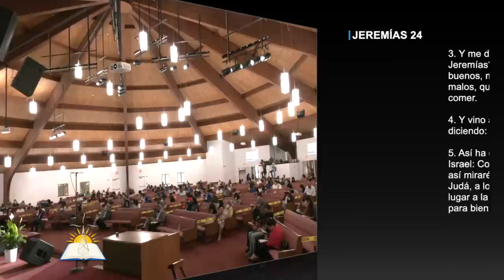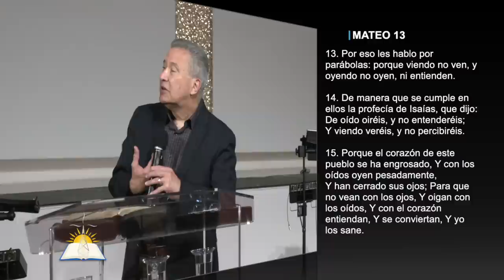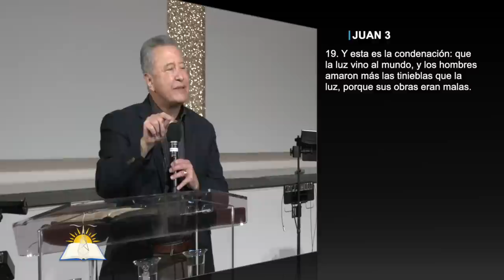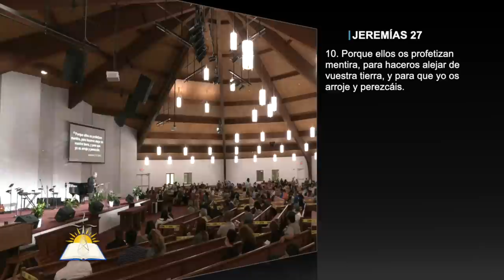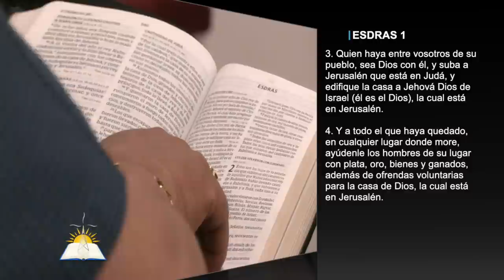Cuando Dios Dispersa #34 - Los dos reyes - Pastor Juan Radhamés Fernández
Tema: Cuando Dios Dispersa #34 - Los dos reyes

Serie
Predicado

Versos:
Jeremías 24:1-10
Isaías 6:9-10
Mateo 13:13-15
Éxodo 5:2
Romanos 1:24
Salmos 51:10
Proverbios 28:13
1 Timoteo 2:4
Efesios 1:4
Juan 3:19
Colosenses 3:1, 3
Jeremías 27:1-15
Esdras 1:1-9
Isaías 44:24-28
Isaías 45:1-4

¿Quiénes somos?

CCLI # 11207910
Church Streaming & Podcast License
CCLI # CSPL060797